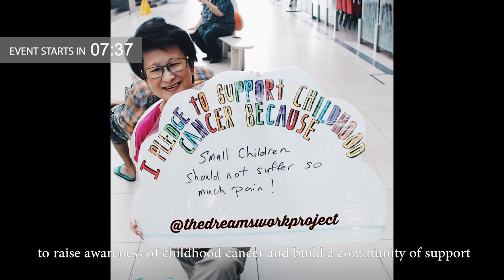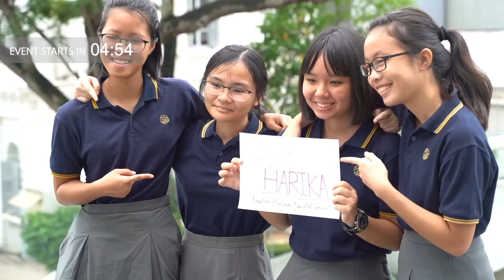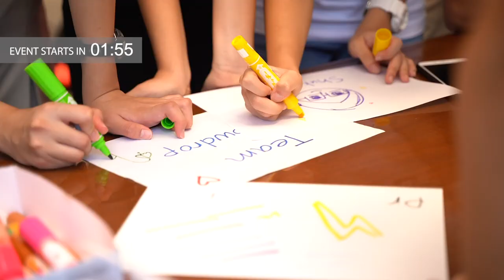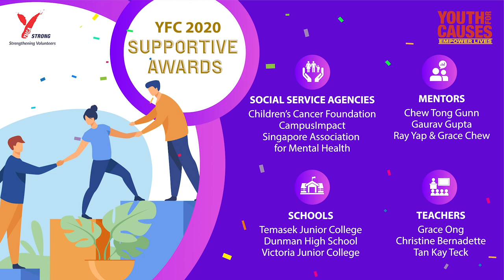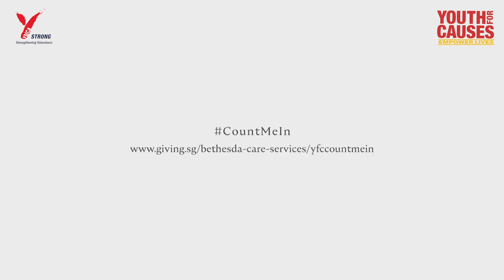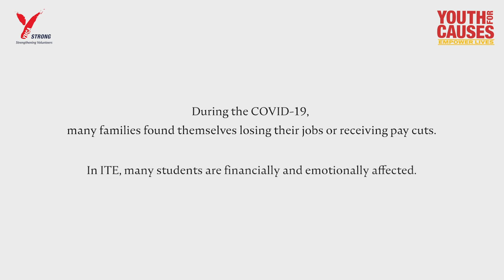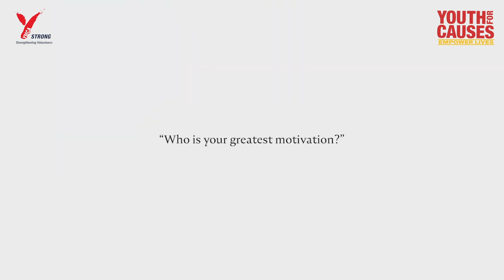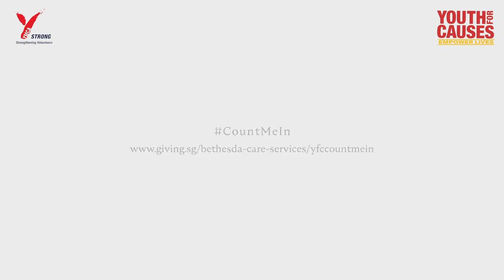Youth For Causes 2020 Awards Celebration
Welcome to the Youth For Causes 2020 Awards Celebration!

We are here to celebrate your YFC 2020 journey, thank the stakeholders who have journeyed with us and recognize the Awards Recipients.

A big thank you to our Guest of Honour, Mr Lawrence Wong, Minister for Education and Second Minister for Finance for gracing this event!

To all teams, mentors, SSAs, schools and teachers: Thank you for creating history through YFC 2020!

[Youth For Causes 2020: Going Online!]

This year’s Citi-YMCA Youth For Causes (YFC) programme is truly special because the challenge of COVID-19 impacts not only our daily lives but the lives of those in the social service sector. Since 2003, the YFC programme has been working with youth, mentors and social service agencies (SSAs) to meet the unmet needs of SSAs through social innovation and the entrepreneurial spirit.

2020 will not be business-as-usual. Society needs us to rise up to the occasion and innovate to create positive social impact in new and meaningful ways.

While Citi Singapore and YMCA of Singapore recognises the severity and challenges of the current COVID-19 situation, it has also caused an increased urgency for supporting SSAs in reaching out to those in need. We are determined to give a helping hand through the Youth For Causes programme, a unique platform that benefits the community through youth empowerment.

[About Youth For Causes]

Youth for Causes is a community initiative jointly organised by Citi and the YMCA of Singapore since 2002. Funded by Citi Foundation, the programme is a catalyst to promote social entrepreneurship and community leadership development among Singapore youths. It provides youths aged 15 to 25 with seed funding, resources and guidance of selected mentors, to execute sustainable social entrepreneurship ideas and business models that benefit and support social service agencies (SSAs) of their choice. In teams of four, the youths will learn to budget, raise funds, mobilise volunteers and increase public awareness for the social causes of their SSAs. The programme provides seed funding of $1,600 per team for participants to execute their creative ideas to benefit their chosen charity.